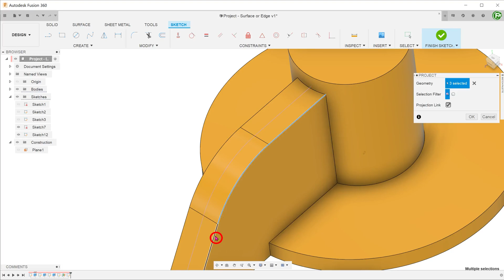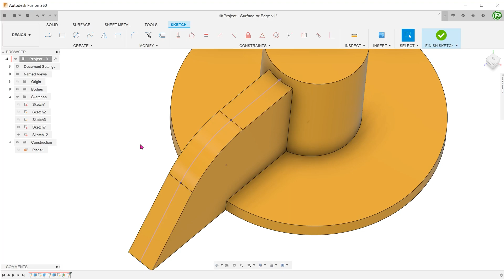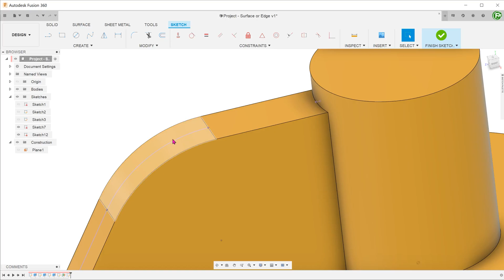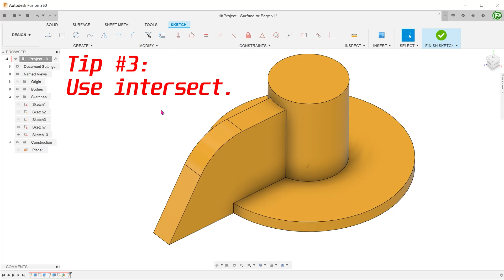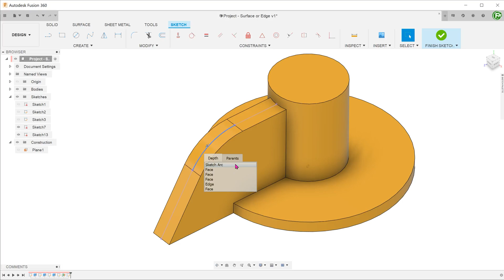Fusion 360 - Projecting | Select Face or Edge?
When projecting in sketches, does it make a difference between choosing an edge or a face?